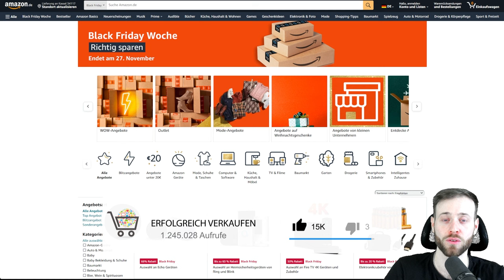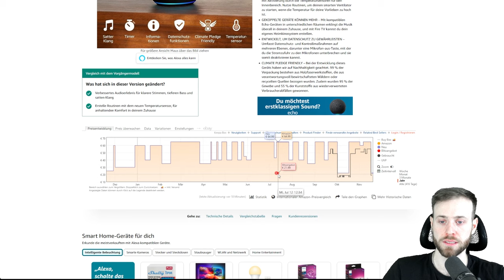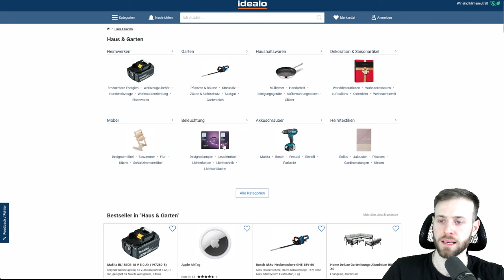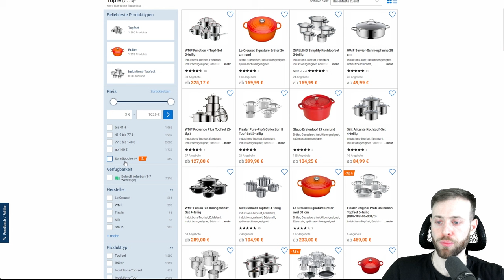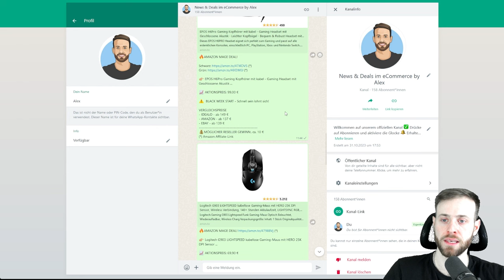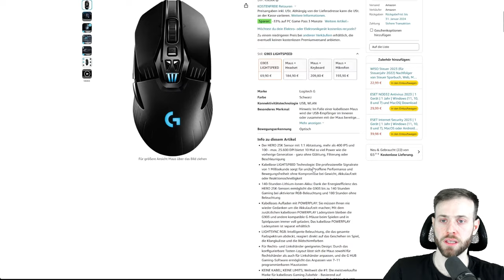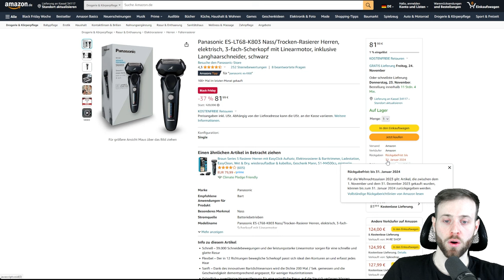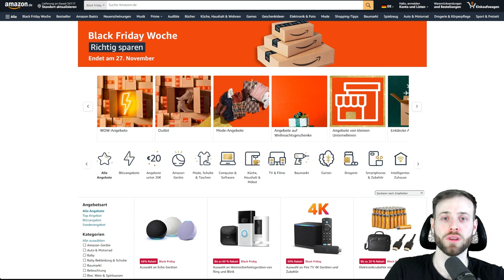Black Friday 2023 Top Deals für Händler & Reseller Black Week vor Weihnachtsgeschäft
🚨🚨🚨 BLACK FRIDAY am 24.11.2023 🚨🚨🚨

Bereits am 17. Nov. beginnt bei Amazon die Black Week 2023. Hier kannst du unter anderem die ersten guten Deals abstauben.

BlackFriday eignet sich ideal um kurz vor dem Weihnachtsgeschäft gute Produkte zum unschlagbaren Preis zu erwerben. Diese können direkt mit Profit weiterverkauft werden.

Selbstverständlich bin auch ich am Start und werde mit euch jeden profitablen Deal teilen.

00:00 Intro
01:35 Amazon Black Week Deals
03:00 Keepa Tools für Amazon
04:41 Preisvergleich Platform
06:08 WhatsApp Kanal
07:13 Geteilte Black Week Deals
09:53 Cashback
10:35 Deal Portale